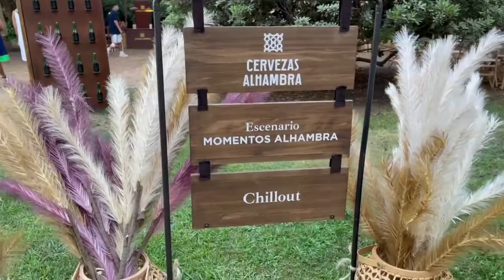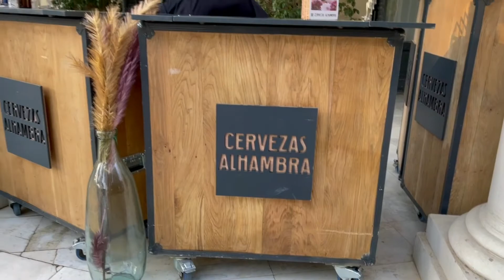Prácticas EIP - Festival Pedralbes 2022